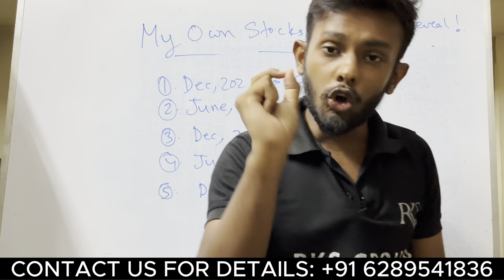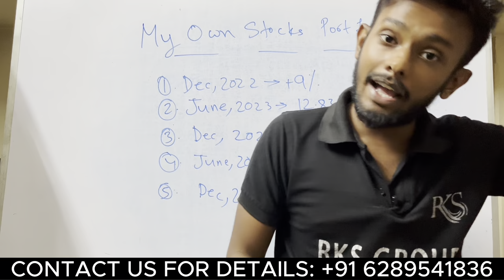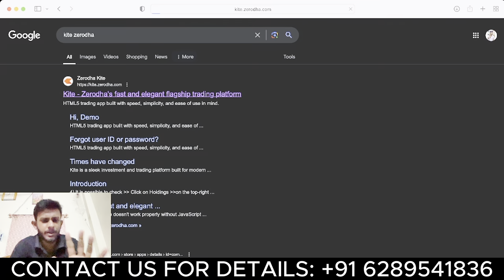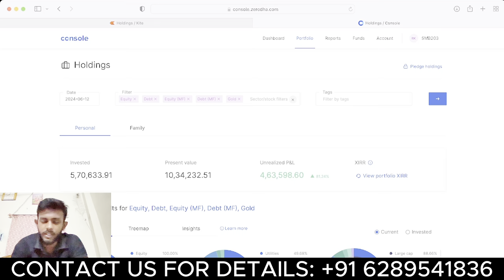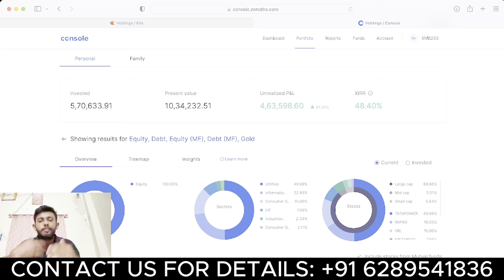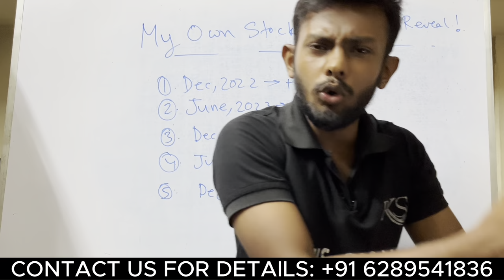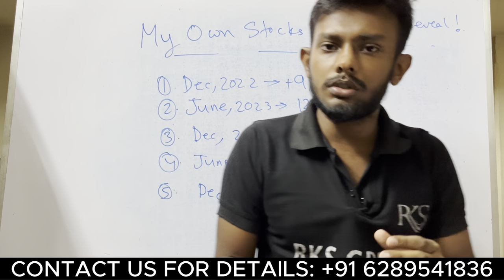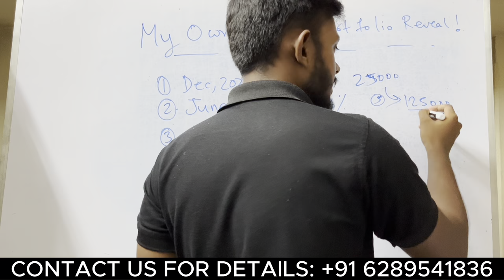🔴1.5 বছরে আমি Rs 10000 কে Rs 10 লক্ষে করেছি এইভাবে🤑💰My Stock Market Portfolio Reveal | Raj Karmakar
👉Open Demat Account to Join Private Telegram Group for Free (Upstox)